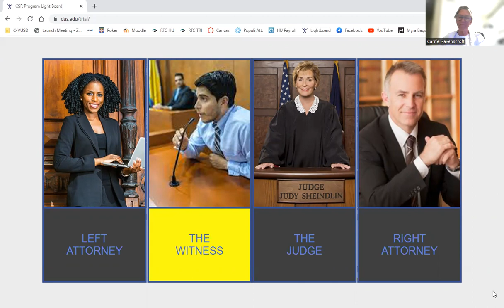113022 225 240QA CRavenscroft